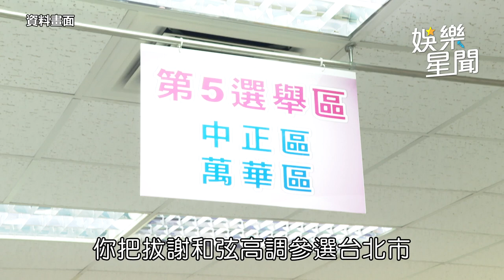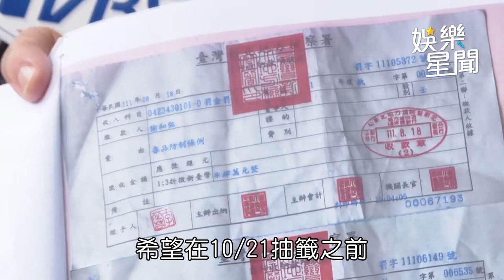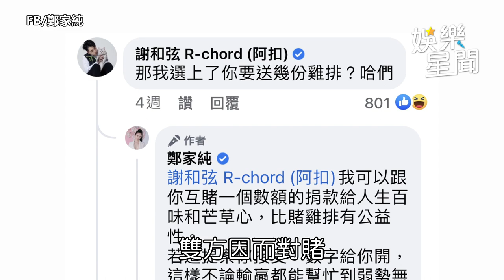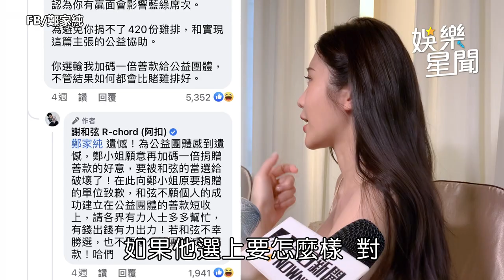謝和弦被踢出參選名單「原來這就是政治」莉婭挺9月孕肚現身法院｜娛樂星聞